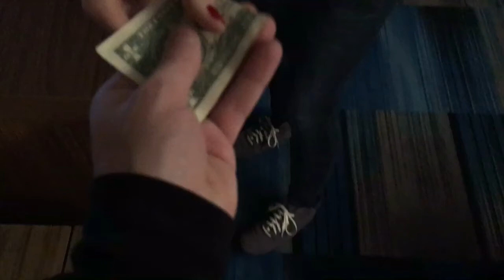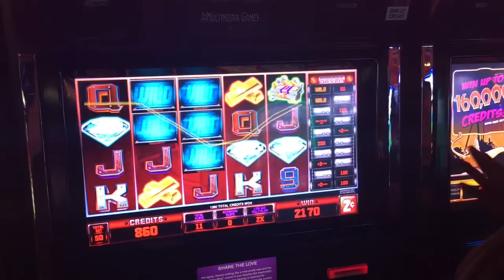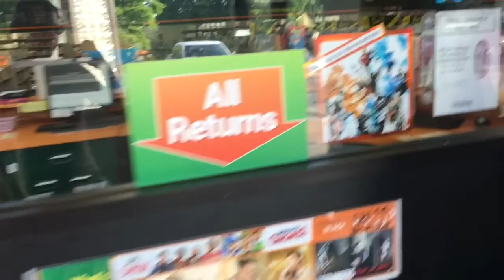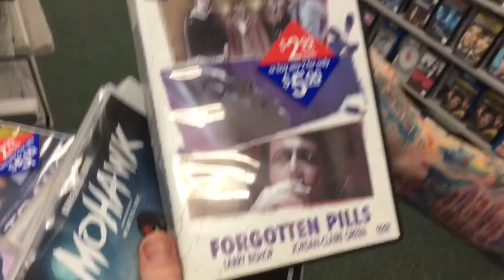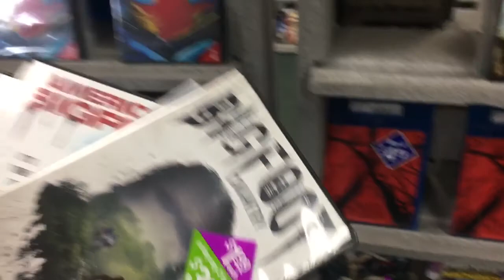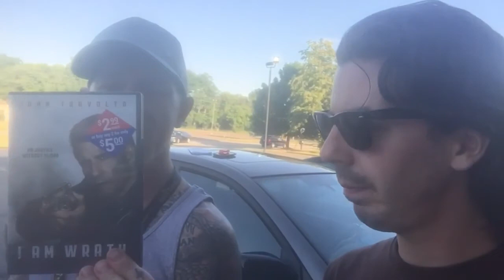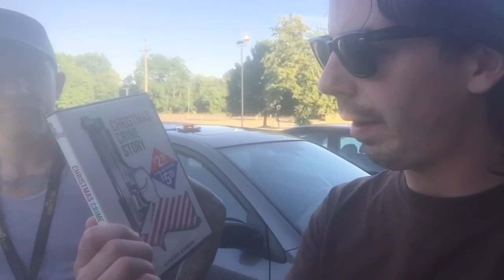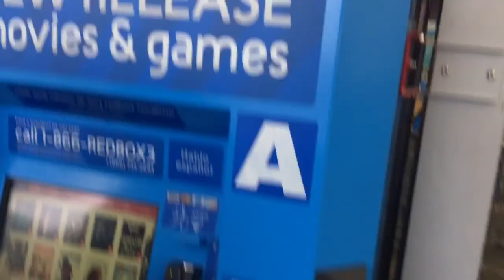The Louis Switcher Show "Pure Mitten"